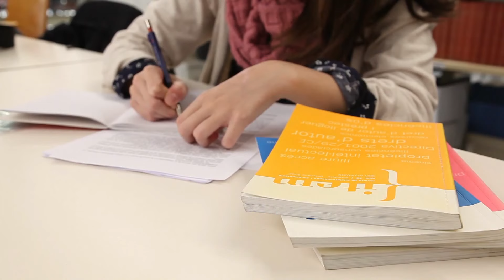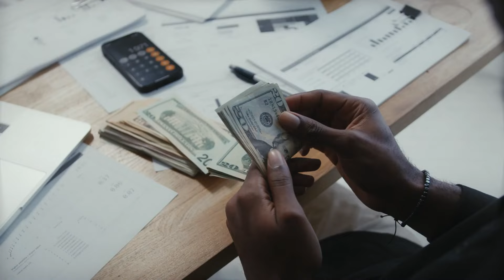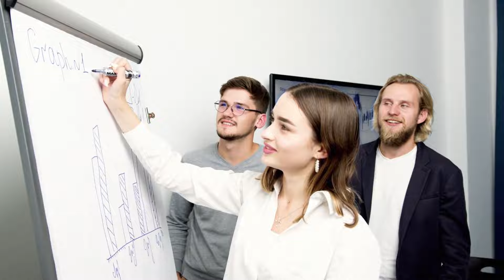MBA Shipping & logistics management- Eligibility, Fee, Exam, Admission, college, Job, full details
mba_shipping logistic_management career_helpline merchant_navy mba shipping & logistics management- Eligibility, Fee, Exam, Admission, college, Job, Salary, Scope, full update details in hindi thanks for watching this video so please like share and subscribe to this channel for more this type of video merchant_navy join_merchant_navy 💡 For any doubts queries ask here Instagram